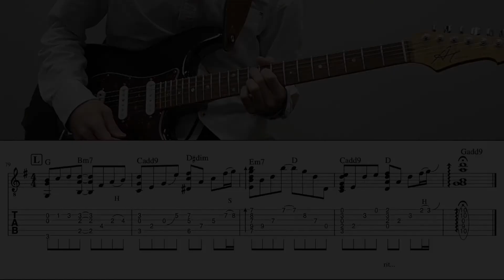魔法にかけられて / Saucy Dog エレキギター弾いてみた タブ譜あり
人気バンドSaucy Dogの魔法にかけられて(恋する❤️週末ホームステイ 2022春」の主題歌)を演奏してみました。

使用ギター AddicTone ST Type
使用エフェクト　Bias FX2
使用DAW Studio One 5

こちらの楽曲の楽譜を販売しております。気に入った方はぜひご購入お願いします。

ブログに少し魔法にかけられての弾き方について書きました。そんなに大したこと書いてませんが、気になる方はどうぞみてください。

その他色々楽譜販売、無料公開しております。
活動をご支援してくださる方はぜひチップがわりに何か楽譜購入していただけると嬉しく思います！

その他主にギター関係、時々ウクレレの楽譜販売、無料公開など行なっております。